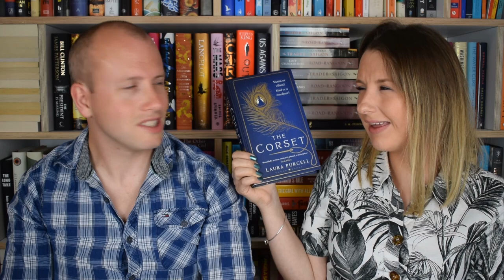'Guess That Word' and an unexpected rant! | The Week in Books #2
Welcome to our new weekly video in which we discuss what we’re currently reading as well as the week’s biggest news in BOOKS! This week includes obscure first editions, a game of guess the word and an unexpected rant from Scott…

and *FREE* via Apple App Store and Google Play Store.